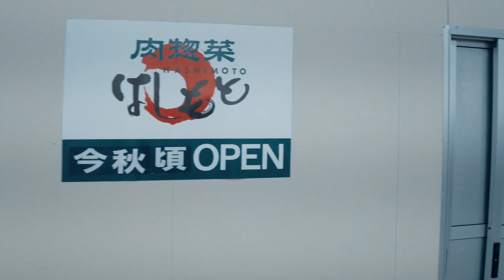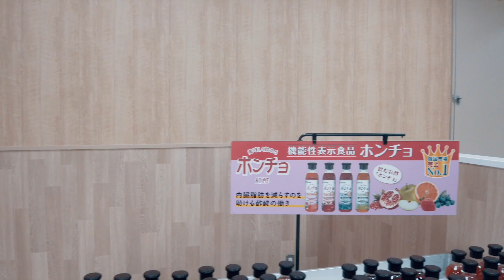広島最大の北野エース ラクア緑井店オープン２日目の様子/緑井天満屋跡地